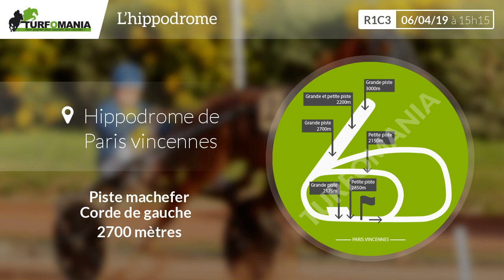Turfomania Pronostic quinté du Samedi 06 Avril 2019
Voir le pronostic PMU complet pour le quinté du jour sur le site de Turfomania